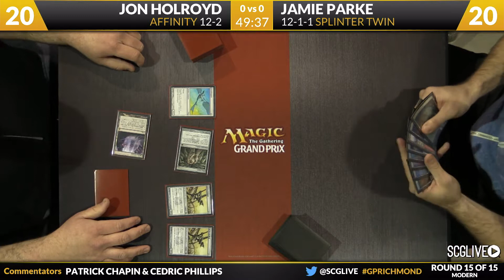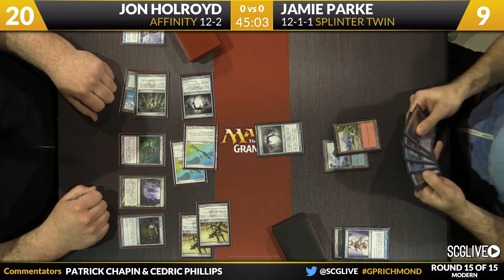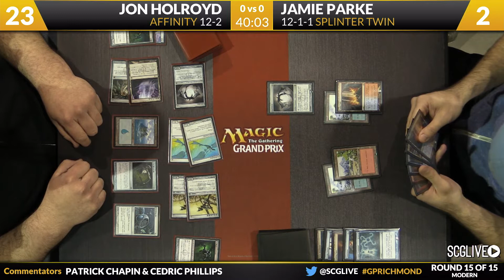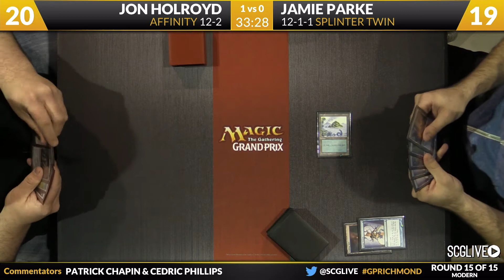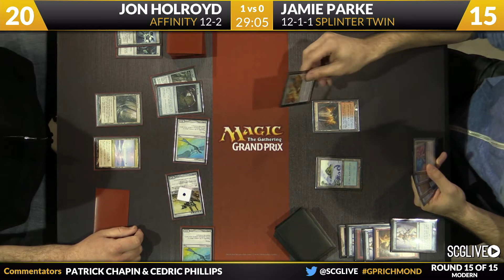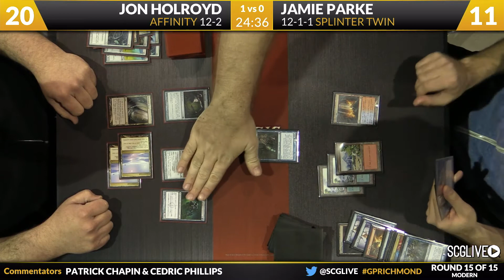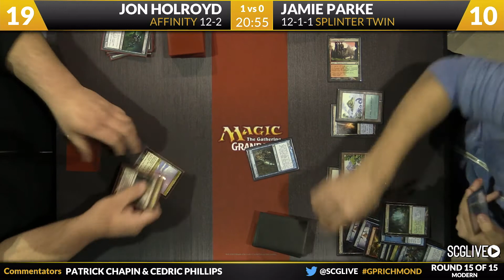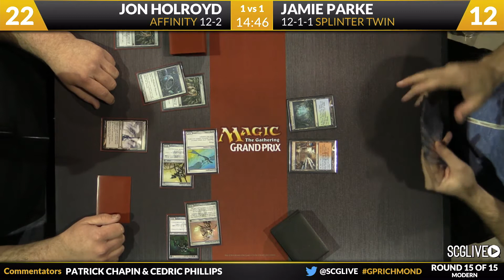GPRICH: Round 15 - Jon Holroyd vs Jamie Parke | Modern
From SCG GP Richmond on March 8th, 2014